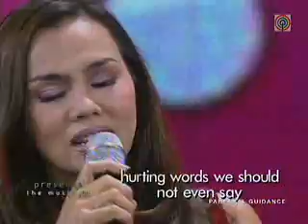One More Try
Kuh sings Cecille Azarcon's One More Try